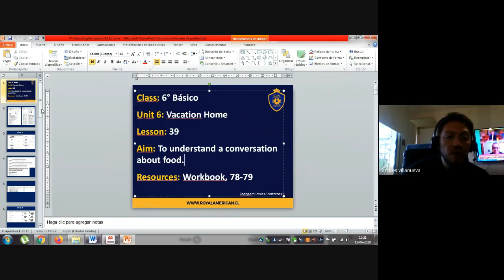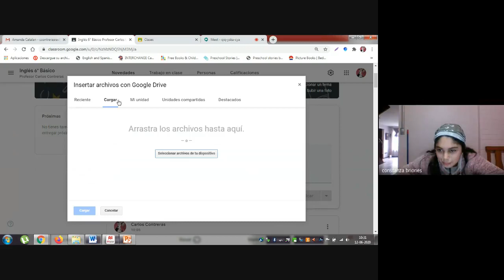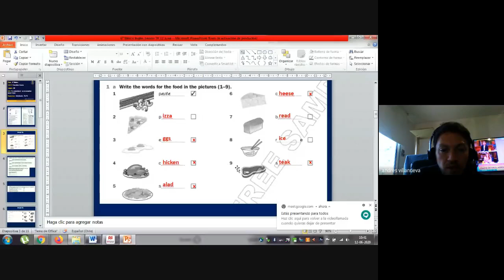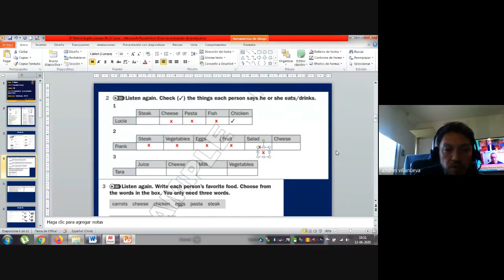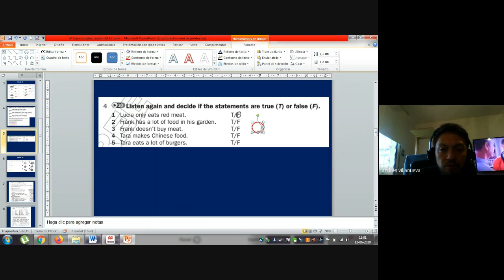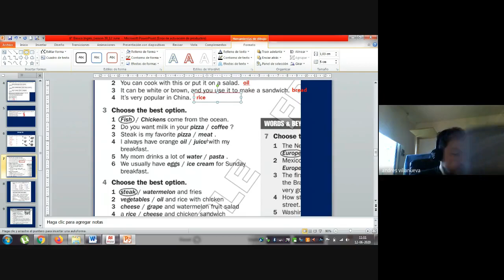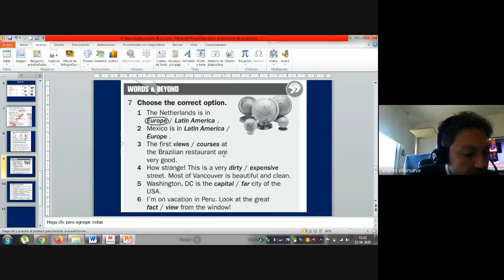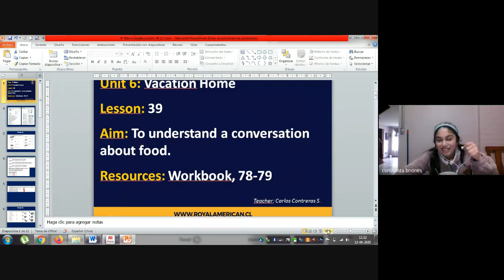Clase N° 39 Inglés 6° Básico Carlos Contreras